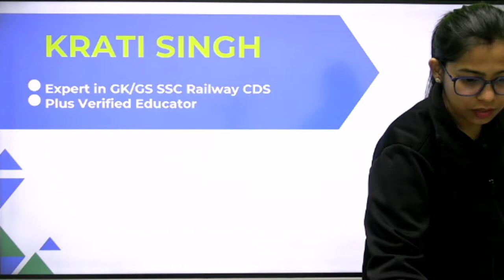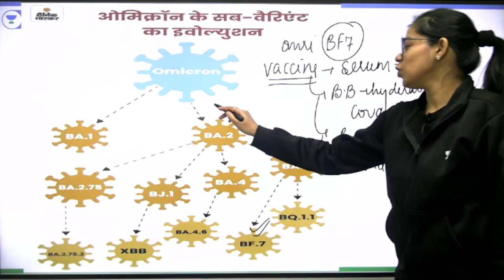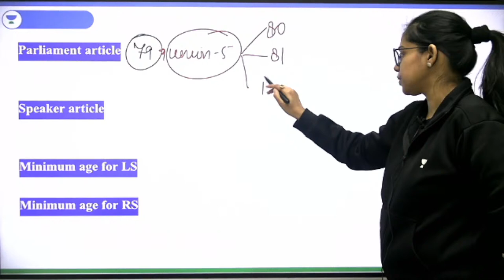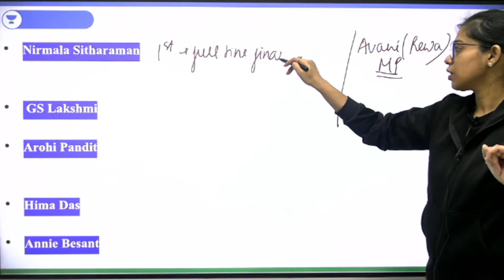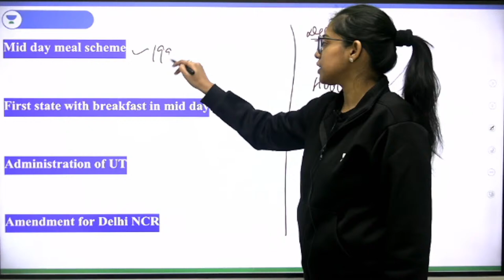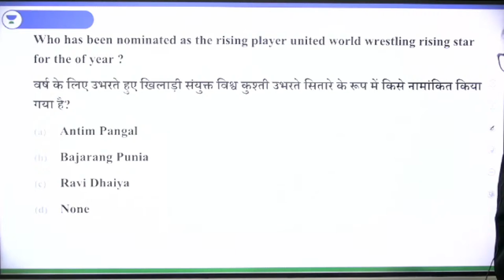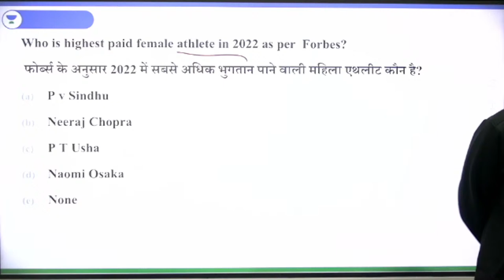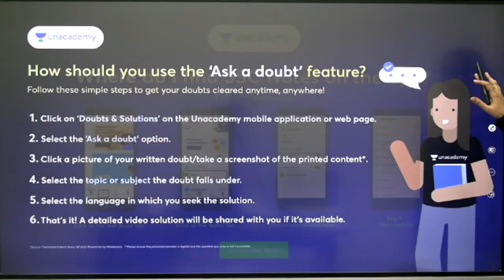24th December | Current Affairs 2022 | Current Affairs Today | Daily Current Affairs by Krati Singh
24th December 2022 Current Affairs based on Technology, Economy, Defence, Awards, Sports and more topics for the preparation of Railway, SSC, Bank, PET, CET and All Govt Exams will be discussed by Educator Krati Singh. Watch this complete current affairs session to boost your preparation.

Morning Shows:
5:00 AM Current Affairs Quiz by Krati Singh
7:00 AM Daily Current Affairs by Krati Singh

9:00 AM -  GS by Aman Sharma
10:00 AM - Reasoing by Ritika Tomar
11:00 AM - Maths by Sahil Khandelwal
12:00 PM - GK/GS/CA by Krati Singh

12:30 PM - Maths by Sahil Kahndelwal
2:00 PM - English By Sandeep Kesarwani
3:00 PM - GK/GS by Krati Singh
10:00 PM - Reasoning by Akash Chaturvedi

For All Exams:
7:00 PM - GK/GS by Amandeep Sharma
8:00 PM - GK/GS/Current Issues by Krati Singh
9:00 PM - Reasoning by Ritika Tomar

➤ About the Educator: Educator on wifistudy and has speciality for teaching current affairs and static gk for SSC/Railway/UPSC exams.

You can enroll to Unacademy Subscription and get the following benefits:
1. Learn from your favourite teacher
2. Dedicated DOUBT sessions
3. One Subscription, Unlimited Access to Live Online Classes and Videos
4. Real-time interaction with best-in-class teachers
5. You can ask doubts in live online classes
6. Limited students in each Class
7. Download the videos & watch them offline